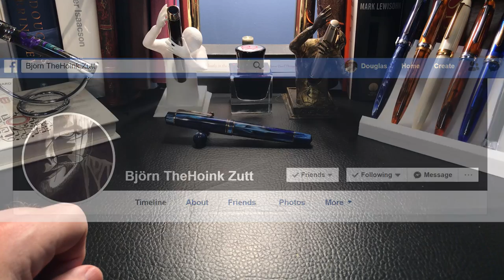1000 Subscribers on YouTube Thank You and Fountain Pen Giveaway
I'm amazed! Thank you all so much for following me on this fun and educational journey! I'm celebrating 1000 subscribers on YouTube by giving away one of my Penbbs fountain pens. Watch the video through to the end to discover which pen and how to enter the draw.